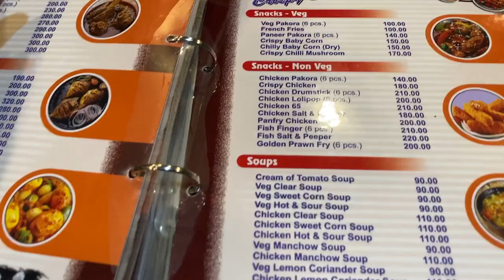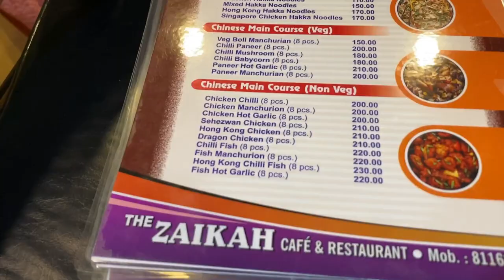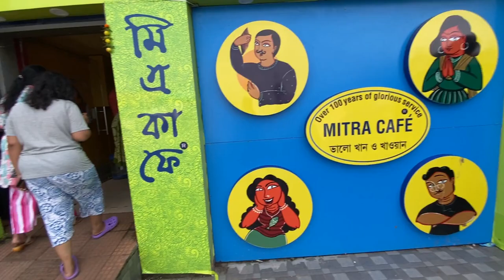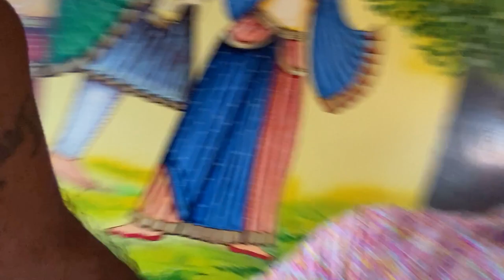Digha Beach | Howrah to Digha | दीघा बीच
Hi

passengerAmit07
solo traveler
Ahmedabad
gujju
Amit
my travel support
digha
digha tour
digha tour guide,digha tour plan
digha ranna kore
digha sea beach
digha hotel
digha tour from koltaka
দীঘা ভ্রমণ,দীঘা ভ্রমণগাইড,দীঘা হোটেল ভাড়া
old digha,digha food